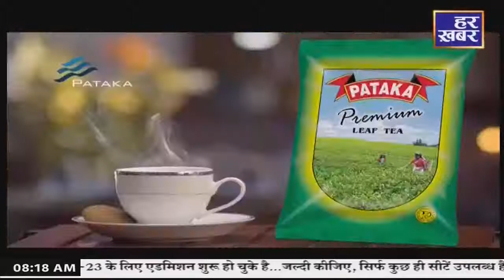Navratri 2022: नवरात्र के तीसरे दिन मां चंद्रघंटा की उपासना, जानें शुभ मुहूर्त और पूजा के महत्व